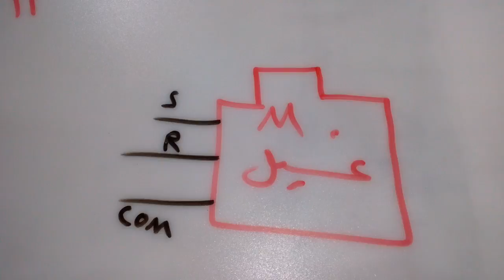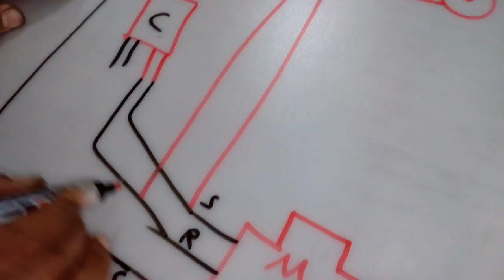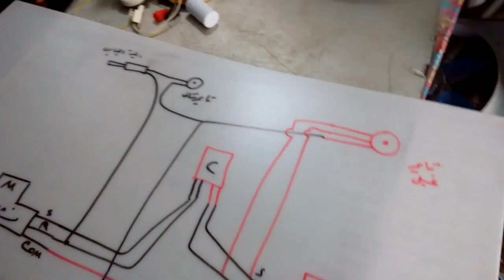التوصيلات الكهربائيه للغساله